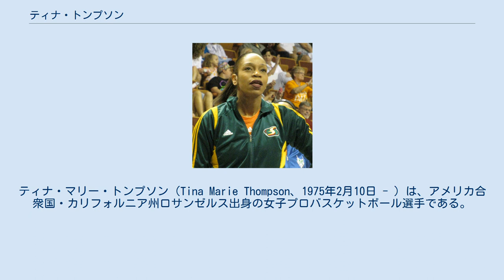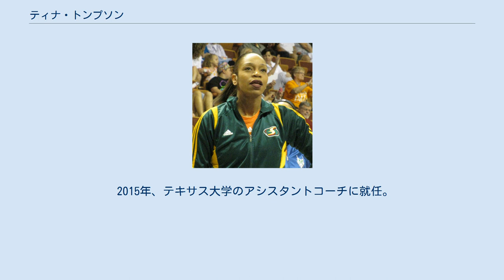ティナ・トンプソン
ヒューストン・コメッツの選手
ロサンゼルス・スパークスの選手
シアトル・ストームの選手
ティナ・マリー・トンプソン（Tina Marie Thompson、1975年2月10日 - ）は、アメリカ合衆国・カリフォルニア州ロサンゼルス出身の女子プロバスケットボール選手である。
188cm。
WNBA、ロサンゼルス・スパークス所属。
 モーニングサイド高校ではバレーボールと掛け持ちで活躍し、通算1,500得点1,000リバウンドを記録。
 大学は南カリフォルニア大学に進学。
リサ・レスリーは高校・大学の先輩に当たる。
 大学卒業後にWNBAが発足され、記念すべき第1回ドラフト1位に指名され、ヒューストン・コメッツに入団。
4度のWNBA優勝、8度のオールスターを経験。
 2008年限りでコメッツが事業停止となったため、レスリーも所属するロサンゼルス・スパークスに移籍。
 2012年、シアトル・ストームに移籍し、2013年限りで引退。
 米国代表としては、1998年・2002年世界選手権の両大会に候補として選ばれたが、ともに負傷のため辞退。
 シドニー五輪では補欠となった。
 2004年アテネ五輪で初の世界大会出場を果たし金メダルを獲得。
 2006年世界選手権でも銅メダルを獲得した。
 2008年北京五輪も金メダルを獲得。
 2001年から2002年にかけてイタリア、2003年は韓国でプレー。
 2006-07はスパルタク・モスクワ・レジョンでユーロリーグ優勝に貢献。
 2010年、ルーマニアのMunicipal MCM Târgovişteに加入。
 2015年、テキサス大学のアシスタントコーチに就任。